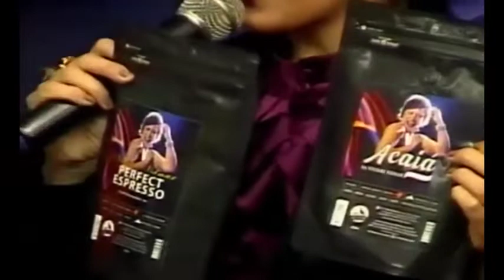GILBERT com o Café JAPU DE JACU by VIVIANE VIDMAR